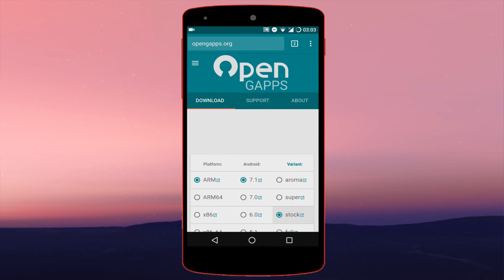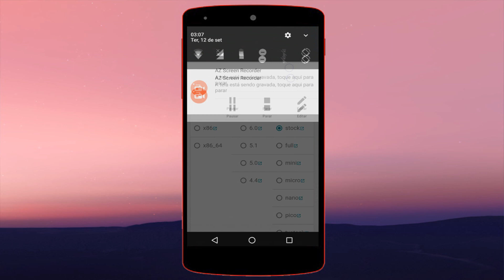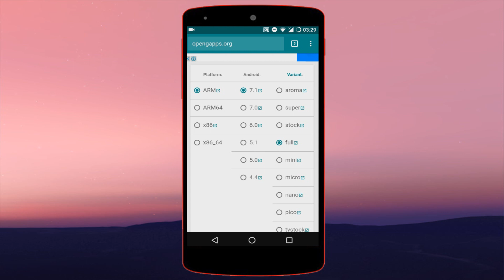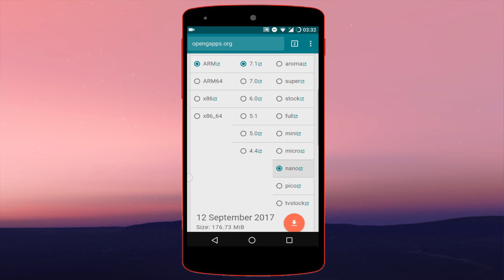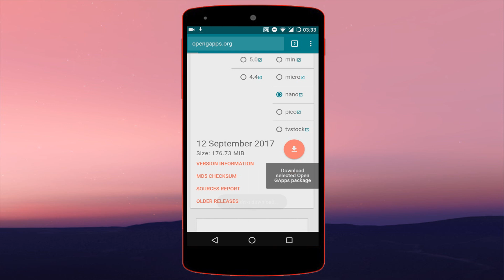Como baixar os GAPPS corretos pelo celular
Fala pessoal blz, hoje vou ensinar para vocês a como baixar os GAPPS corretos pelo celular android, caso você queira instalar uma ROM e está com duvida na hora de baixar os GAPPS, então esse vídeo é pra você...

► Se você chegou até aqui eu peço seu:

♣ Gostei
♣ Comenta
♣ Favorite
♣ Compartilha